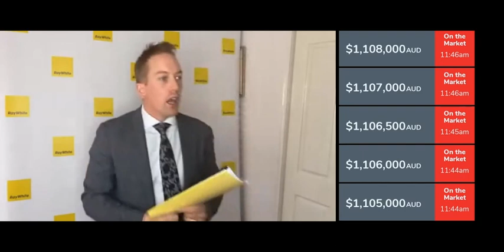Auction - 2 Leroux Street, Oakleigh